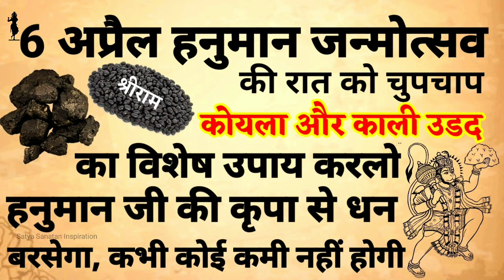6 अप्रैल हनुमान जयंती की रात "कोयला और काली उडद" का ये एक उपाय बना देगा करोड़पति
6 अप्रैल हनुमान जयंती की रात "कोयला और काली उडद" का ये एक उपाय बना देगा करोड़पति